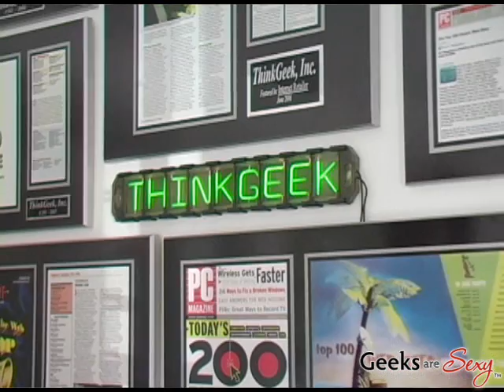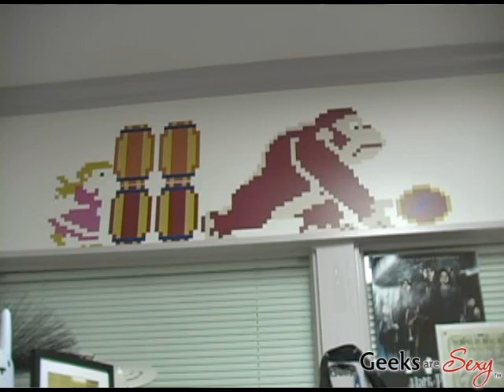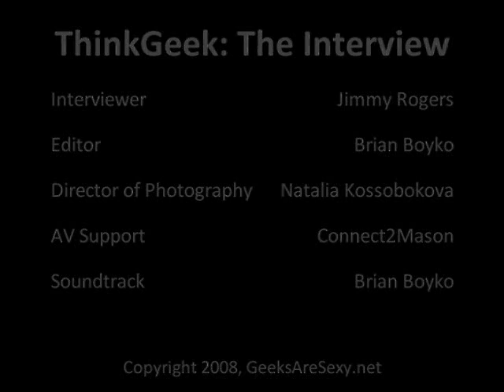Inside ThinkGeek - The Interview V.2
Here is an exclusive look inside ThinkGeek's headquarters. Jimmy Rogers, our field correspondent at Geeks are Sexy , grabbed an interview with John Frazier, one of ThinkGeek's buyers who finds all their neat stuff.

More information about the interview can be found as well as on Jimmy's Blog